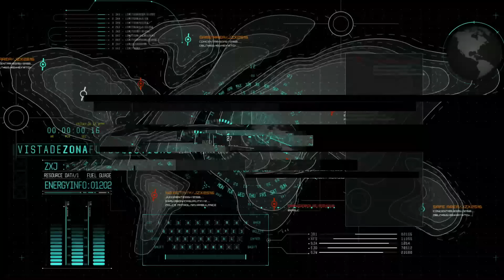¡El futbol mexicano está de regreso! ¿Con Renato Ibarra?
En medio de la pandemia del Covid-19, el futbol mexicano comenzará actividades de pretemporada, con altas medidas de prevención, pero con decenas de contagios en los equipos. Además Renato Ibarra ya no seguirá en el América, pero todo indica que llegará al Atlas. ¿La Liga debió intervenir? Gerardo Velázquez de León, Carlos Albert, Enrique Beas y Luis Castillo lo debaten en REC.